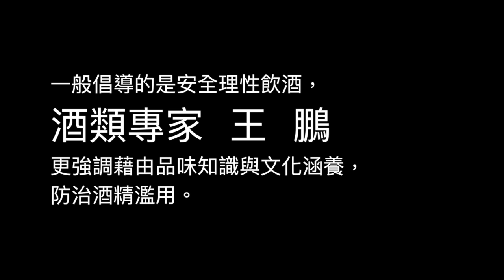〈用香型觀念，認識中式白酒〉酒類專家 王 鵬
【用香型觀念，認識中式白酒】

酒類專家王鵬（Paul Peng WANG）介紹中式白酒，包括醬香、濃香與清香等類型，以及具有代表性的四個酒款——貴州茅台酒（飛天）、四川瀘州老窖（特曲）、山西杏花村老白汾酒，以及金門陳年特級高粱酒（黑金剛）。

一般倡導的是安全理性飲酒，酒類專家王鵬更強調藉由品味知識與文化涵養，防治酒精濫用。

（英文字幕版）
A version with English subtitles is available here:
Title: “Essential Guide on Chinese Baijiu- What is Aroma Type? How this concept helps in my tasting?”

【關於 王  鵬 Paul Peng WANG】

酒類文化教育工作者，專注於品飲技術訓練與研究，有豐富的酒類品飲教學經驗。多項酒類出版品的作者、譯者、審定者。曾任國立高雄餐旅大學兼任講師、啤酒廠品飲與釀造顧問、酒商合作講師。

法國食品協會合作講師、法國波爾多葡萄酒學院國際認證講師（Bordeaux Wine Educator）、獲有法國國立葡萄種植暨釀造科學研究院（ISVV）品飲文憑DUAD，以及比利時啤酒釀造者協會榮譽騎士勳章（Honorary KInight, La Chevalerie du Fourquet des Brasseurs. 2016）（表揚事蹟：文化教育貢獻）。台灣最資深的美國BJCP啤酒評審（2014年1月-）、台灣唯一的德國杜門斯學院認證啤酒侍酒師（Doemens Beer Sommelier. 2013）、法國干邑白蘭地公會國際認證講師（Cognac Educator. 2015），蘇格蘭Springbank威士忌蒸餾廠實習結業（2014）。

常年受邀擔任國際酒類競賽評審，包括布魯塞爾世界酒類競賽（Concours Mondial de Bruxelles）、世界烈酒評選（Spirits Selection）、世界啤酒盃（World Beer Cup）、歐洲啤酒之星（European Beer Star）、布魯塞爾啤酒挑戰賽（Brussels Beer Challenge）、日本國際啤酒大賽（International Beer Competition）、亞洲啤酒盃（Asia Beer Cup），以及其他中小型區域賽事，包括智利葡萄酒年度大賽（Annual Wines of Chile Awards）、波爾多梅多克中級酒莊盃（Coupe des crus bourgeois du Médoc）、印第安那釀造盃（Indiana Brewers Cup）、台灣自釀啤酒大賽、南台灣自釀啤酒大賽。

相關著作有學術論文〈法語葡萄酒結構語彙的漢譯〉（2007）、啤酒專書《比利時啤酒：品飲與風味指南》（2008）與《世界啤酒品飲大全》（2015，台北，繁體中文版；2017，遼寧，簡體中文版），專書《蘇格蘭威士忌：品飲與風味指南》（即將出版）；譯有品飲專著《葡萄酒的風味》（Le Goût du vin）（2010）、紀錄片《葡萄酒世界》（Mondovino）（2010）。

・曾任酒廠品飲顧問與生產顧問；曾任國立高雄餐旅大學兼任講師
・常年受邀擔任國際酒類競賽評審，包括啤酒、葡萄酒與烈酒
・法國國立葡萄種植暨釀造科學研究院（ISVV）品飲文憑
・布魯塞爾世界酒類競賽〈烈酒風味評判準則〉編纂計劃總召集人
・法國波爾多葡萄酒學院（L’École du vin, CIVB）國際認證講師
・法國干邑白蘭地公會（BNIC）國際認證講師
・蘇格蘭Springbank 威士忌蒸餾廠實習結業
・美國BJCP 啤酒評審認證組織成員
・德國杜門斯學院（Doemens Akademie）認證啤酒侍酒師
・獲頒比利時啤酒釀造者協會榮譽騎士勳章（表揚事蹟：文化教育貢獻）